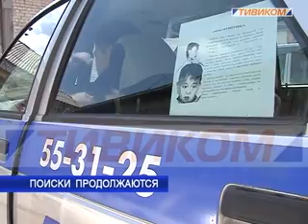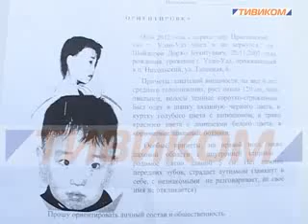Продолжаются поиски Доржо Шойдурова